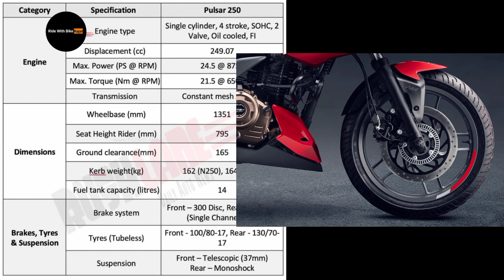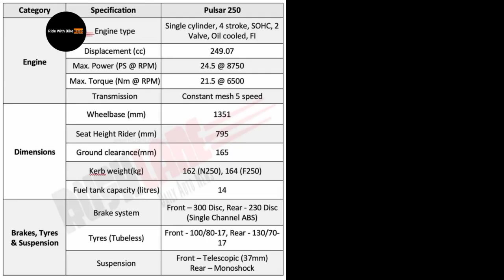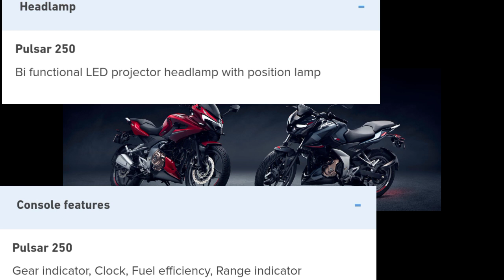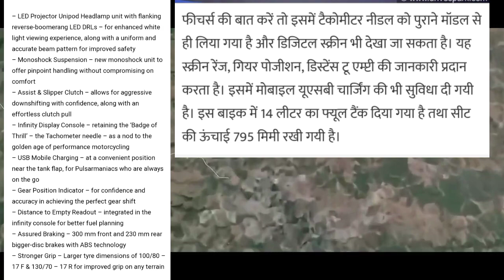2021 All New BAJAJ Pulsar F250 & N250 0-100 Full Feature Details |Price |Colours |Veraint |Top Speed